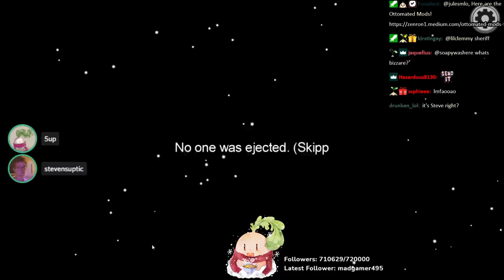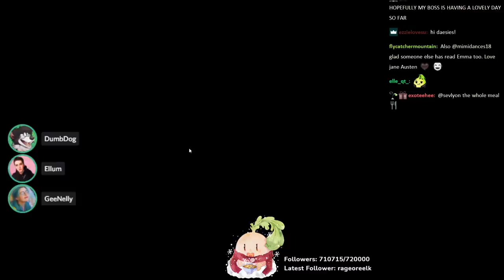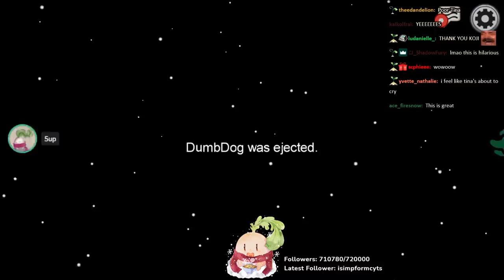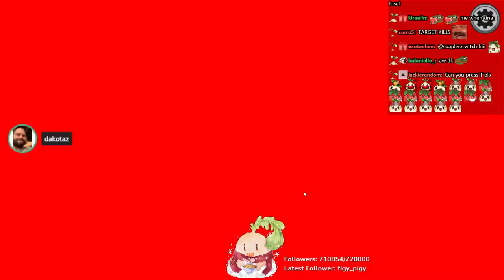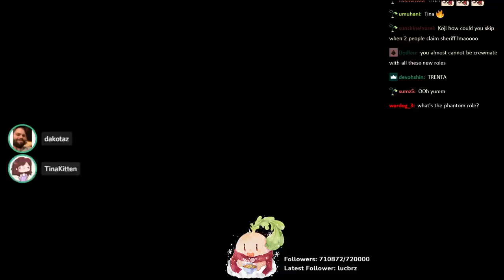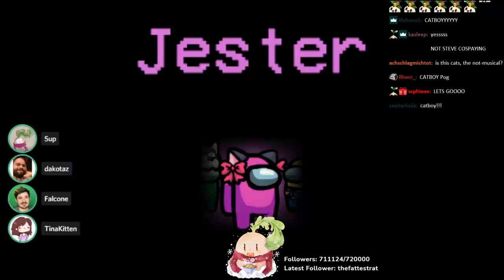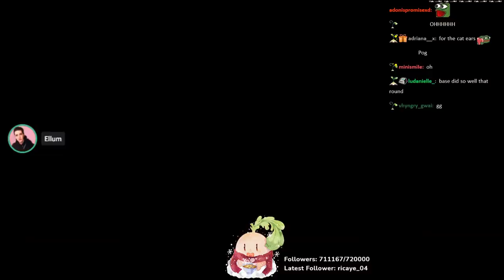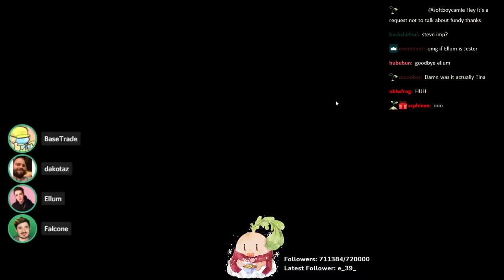I can't stop getting Morphling today... [FULL VOD]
Modded Among Us full gameplay VOD with 5up and friends!
🔥Expand me🔥

Timestamps:

Skeld:
00:01:59 Crewmate
00:09:16 Sheriff
00:15:43 Crewmate
00:22:43 Crewmate
00:25:01 Crewmate
00:44:54 Morphling with BaseTrade
00:51:48 Crewmate
01:01:37 Crewmate

Polus:
01:11:54 Crewmate
01:20:10 Crewmate
01:30:21 Morphling with Falcone
01:37:23 Crewmate
01:58:00 Jester
02:11:09 Morphling with DumbDog
02:17:15 Crewmate
02:26:30 Sheriff

Skeld:
02:33:58 Impostor with TinaKitten
02:41:44 Crewmate
02:51:26 Morphling with Ellum
02:57:58 Morphling with Falcone
03:10:53 Snitch
03:15:05 Crewmate

Featuring: TinaKitten, Dakotaz, Steve Suptic, DumbDog, BaseTrade, Koji, Ellum, Falcone, Geenelly

New Video ➡ I can't stop getting Morphling today... [FULL VOD]

Another day, another 5up full vod gameplay upload... Today we have more Among Us hafu lobbies with TinaKitten, Dakotaz, Steve Suptic, DumbDog, BaseTrade, Koji, Ellum, Falcone and Geenelly! Sadly Disguised Toast, Valkyrae, Corpse Husband, Sykkuno's Among Us group couldn't join us today :(... Everyone's still excited from watching the new Among Us airship map trailer so they're mixing it up often by swapping maps and playing on lower vision settings. Hope everyone enjoys these full 5up Among Us vods and funny Among Us moments and compilations as much as we did :)